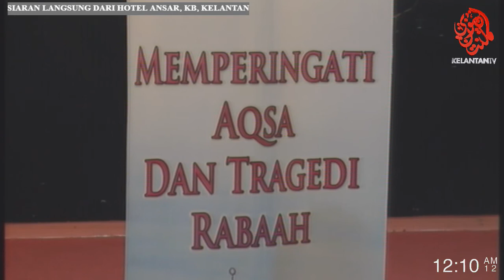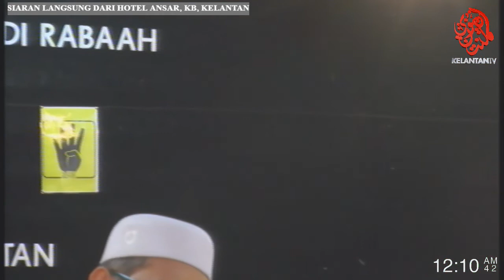MEMPERINGATI AQSA & TRAGEDI RABAAH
📆 13 Ogos 2017/20 Zulkaedah 1438 (Ahad)
⏰ Bermula Solat Isyak Berjemaah
🏢 Hotel Ansar, Kota Bharu

*Forum Tragedi Rabaah*

Panel:
1. *Ustaz Mohd Asri Mat Daud*
(Setiausaha Akhbar MB Kelantan)

2. *Ustaz Muhammad Abdul Malik Abdul Karim*
(AJK ILMAM KELANTAN)

Moderator:
*Ustaz Mohd Hafiz Mahmud*
(PENGERUSI ILMAM KELANTAN)

*Sajak (Tragedi Rabaah)
*Tayangan Video

ANJURAN:
*ILMAM NEGERI KELANTAN*
‼ *SEBARKAN* ‼